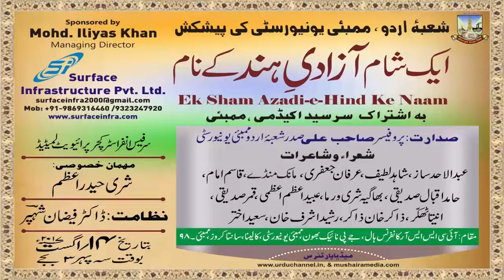HAMID IQBAL SIDDIQUI, EK SHAM AZADI-E-HIND KE NAAM, KALINA, MUMBAI, ON 14th AUG 2017.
HAMID IQBAL SIDDIQUI,